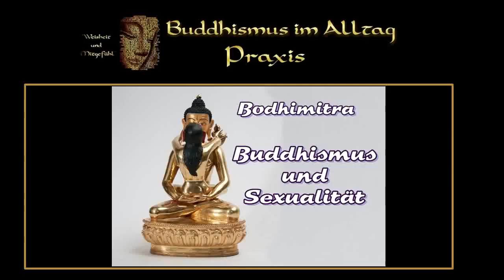Buddhismus und Sexualität - Bodhimitra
Was sie schon immer über Sex wissen wollten - hier kommt die buddhistische Antwort! Für die meisten Menschen ist Sexualität ein wichtiges Thema und in der Gesellschaft spielt sie eine große Rolle. Was sagt der Buddhismus dazu? Gibt es eine buddhistische Ideologie in Bezug auf Sexualität? Welche Auswirkung hat Sex auf unsere spirituelle Entwicklung? Bodhimitra geht in seinem Vortrag diesen und vielen anderen Fragen nach und beleuchtet das Thema von allen Seiten.
Inhalt:
1. Drei Ideologien in Bezug auf Sexualität: 1. Konservative, 2. Progressive
2. 3. Aggressiver Hass-Ideologie
3. Wie steht Buddhismus zu Sexualität?
4. Die Bedürfnisse auf den drei Ebenen von Körper, Geist und spirituellem Potential
5. Die Veränderung der Bedürfnisse durch geistige Entwicklung
6. Ist Sex eigentlich schlecht?
7. Sexuelle Enthaltsamkeit
8. Was halten Buddhisten von Sex? - Gampopa
9. - Sangharakshita
10. - Bodhimitra
11. - Der Buddha